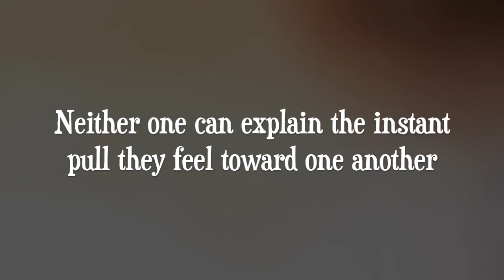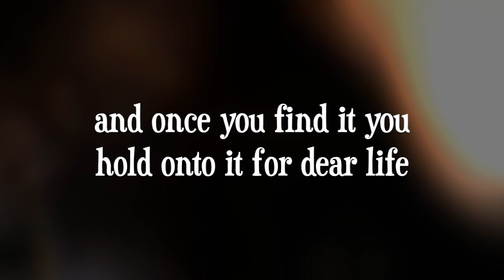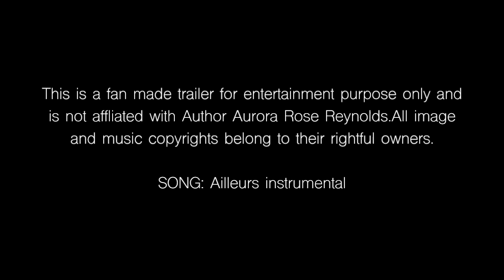UNTIL JULY by Aurora Rose Reynolds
Wes Silver wasn’t looking for love, but when July Mayson literally knocks him on his ass during their first encounter, his world is turned upside down by the quirky blonde, and every moment with her makes him more determined to protect her.

July Mayson doesn’t understand the pull she feels toward the bad boy biker Wes Silver, but she knows being with him is like nothing she’s ever felt before. Now all she has to do is tell her overprotective father, Asher Mayson, that she’s found her boom.